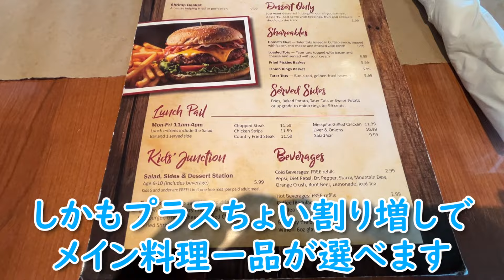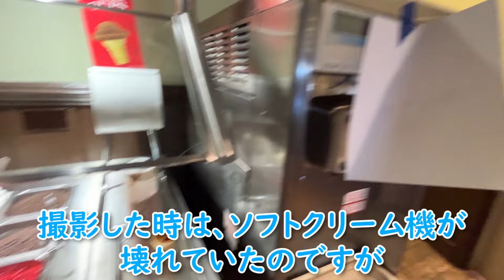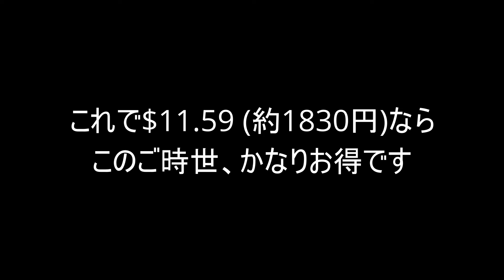【アメリカ】食べ放題カントリースタイル！【バージニア州】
アメリカバージニア州の片田舎にあるレストラン。コロナで休業を余儀なくされるも2024年、復活の狼煙を上げた。インフレに苦しむ民に休息と”食べ放題”という究極の癒しをもたらすのであります。さあ迷える子羊たちよ、欲望のままに突っ走るのじゃ！アメリカの消費っぷりハンパじゃないぜ！